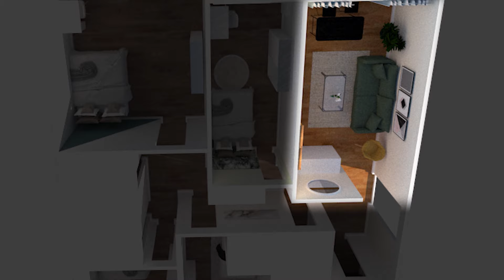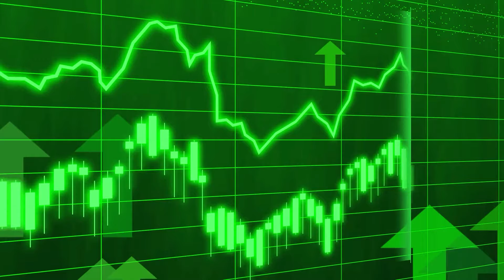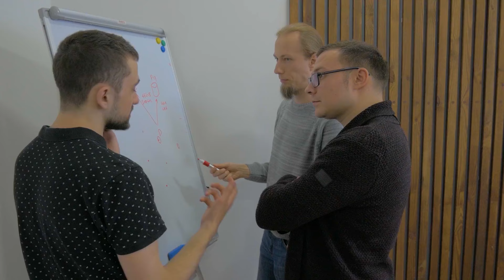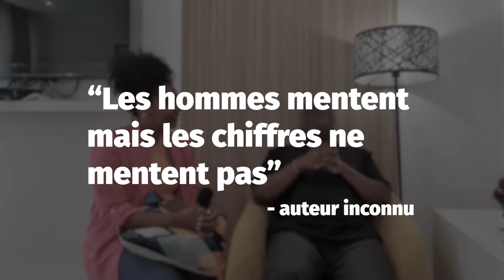Je transforme son appartement en une colocation coup de coeur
Si tu veux en savoir plus !

🔶 ACCOMPAGNEMENT PERSONNALISÉ🔶
aghouse.fr

🔶TU CHERCHES DES BIENS RENTABLE EN IDF?🔶

Pense à t'inscrire sur la NEWSLETTER sur aghouse.fr afin de recevoir les informations et promotions en 1er

🎁 RESERVE TON APPEL STRATÉGIQUE GRATUIT DE 30MN AVEC NOUS PERSONNELLEMENT 🎁